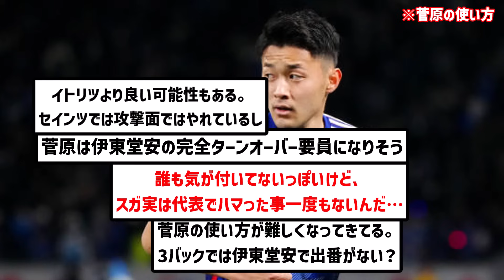【急募】3バックシステムによりポジションを失った菅原由勢さんの使い方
どうすんのかな。伊東堂安からポジション奪える気がしないんだが

▼ソース

楽曲名：散歩道
作曲者：Pinguino